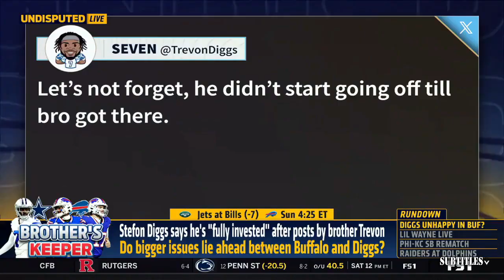Inside the NBA reacts Anthony Davis is HIM 36-Pts as Lakers DOMINATED Pacers 150-145; LeBron 26 Pts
Inside the NBA reacts Anthony Davis is HIM 36-Pts as Lakers DOMINATED Pacers 150-145; LeBron 26 Pts". Immerse yourself in a mesmerizing fusion of visuals and music showcased in this video compilation. Delve into the essence of each piece through thought-provoking subtitles, illuminating the most poignant moments. Express your appreciation by engaging with our content through likes and subscriptions to our channel! 🔥🎶📽️